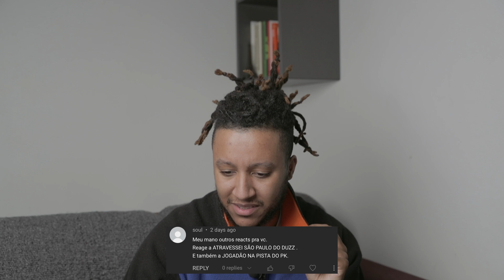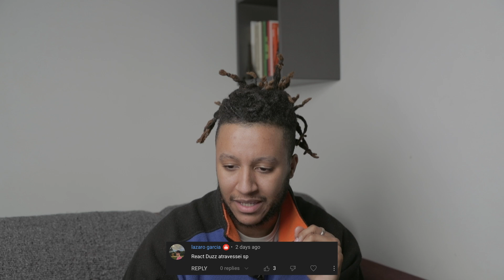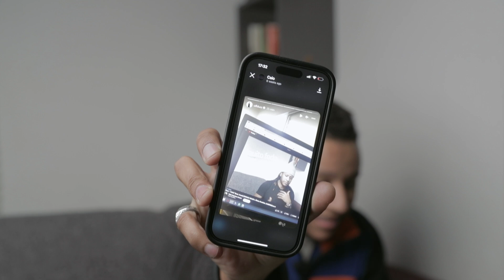Duzz - "Atravessei São Paulo" (GRINGO REAGE a música Brasileira, SUGERIDO) 🇧🇷 🇵🇹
Mekié pessoal, a vosso pedido reagi a mais recente música e vídeo clip do Duzz, Duzz - "Atravessei São Paulo" (beat. Peunubeat & Skyline). Espero que gostem e já sabem, comentem, deixem aquele gosto e partilhem aí com o pessoal. ;)

Beats de Fundo - By StreetStyle Banggers

Timecodes
00:00 - Intro
00:49 - Quem Pediu?
03:02 - Obrigado
05:32 - Início da Reação
10:29 - Pensamentos finais

Song - Atravessei São Paulo
Artist - Duzz
Licensed to
YouTube By - Duzz